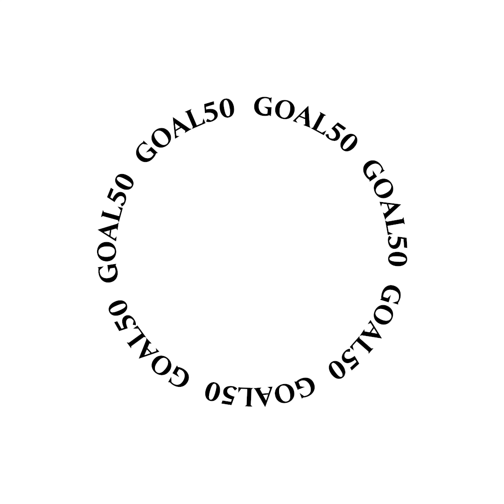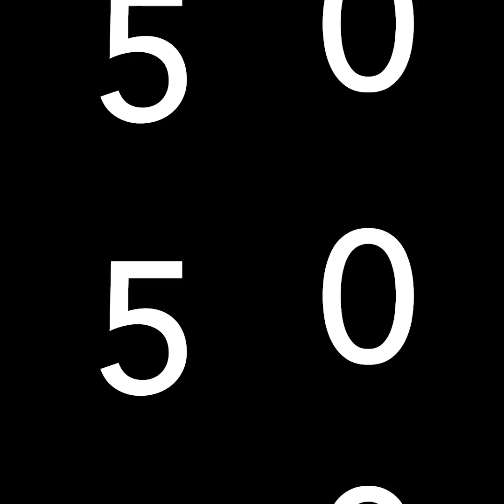Goal 50: quem pode vencer o prêmio em 2030?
Robert Lewandowski foi o grande vencedor do Goal 50 2020, mas uma nova geração de jogadores vem com tudo para os próximos anos? 🤔⚽

Em 2030, quem pode estar na briga pelo prêmio de melhor do mundo? Veja se você concorda com os nomes que a gente levantou! ⭐